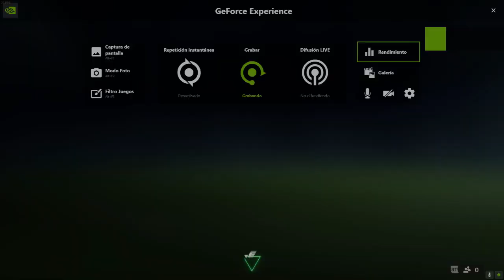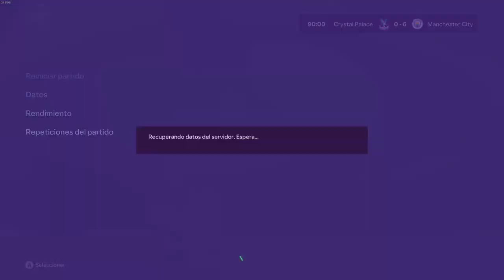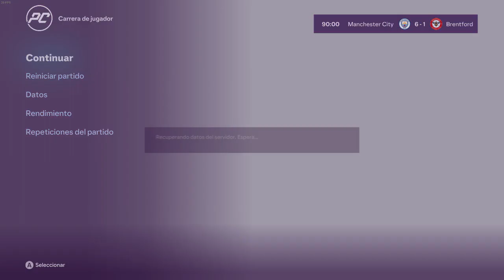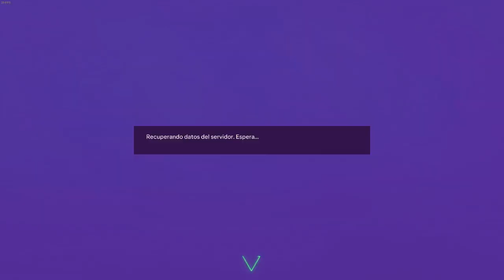FC 24 EP 7